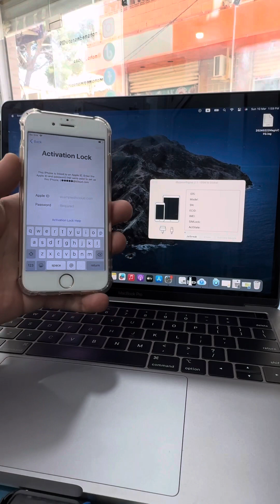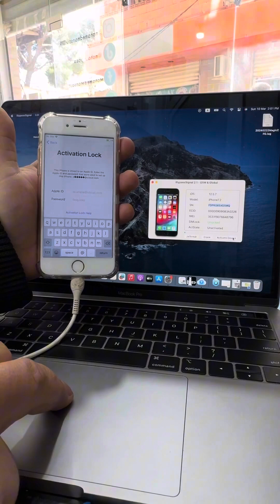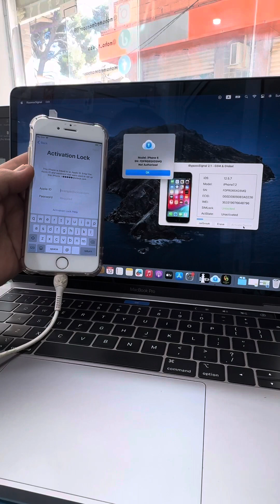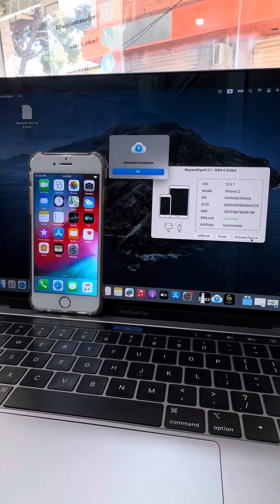iBypassSignal Skip hello Screen Activation Lock with signal iPhone and iPad IOS 12 to IOS 17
🔓iBypassSignal represents an iCloud Activation bypass tool equipped with signal support, for checkm8 devices on iOS 12 – iOS 17.  Windows version received an 2.0 update with overall improvements 📷

iBypassSignal Skip hello Screen Activation Lock with signal iPhone and iPad running on IOS 15 to IOS 17 version both Windows & MAC OS